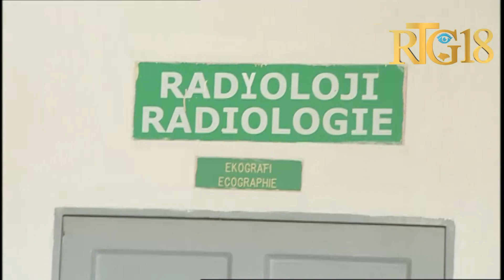Twazyèm jounen mouvman kanpe travay medsen rezidan lopital lapè pou egzije leta peye yo 11 mwa.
Twazyèm jounen mouvman kanpe travay medsen rezidan lopital lapè pou egzije leta peye yo 11 mwa lajan frè rezidans yo ak pi bon kondisyon travay.